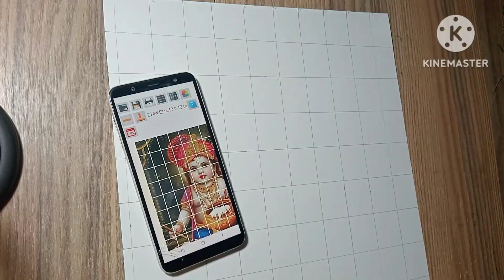Tutorial : Little Krishna Outline Drawing 😮❤️ , Krishna ji Drawing